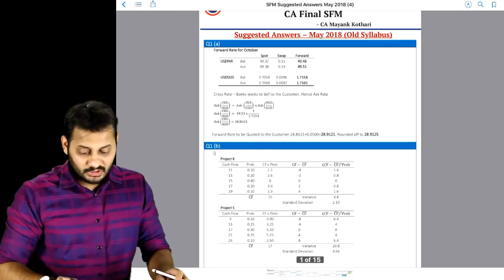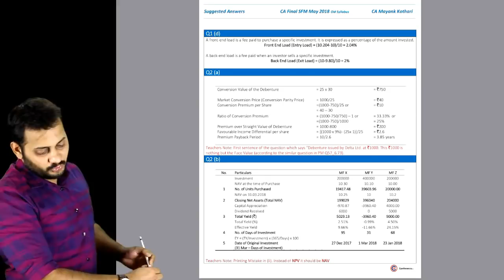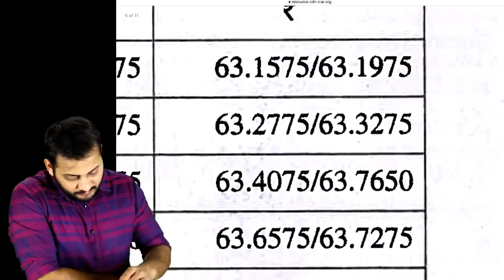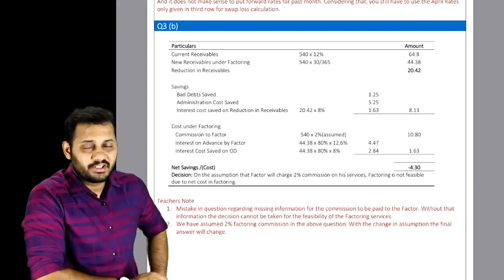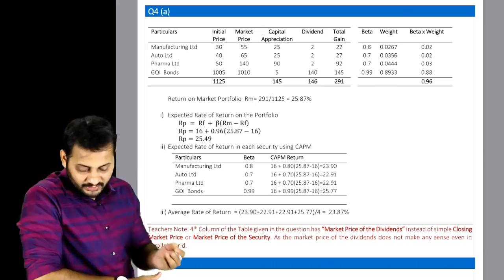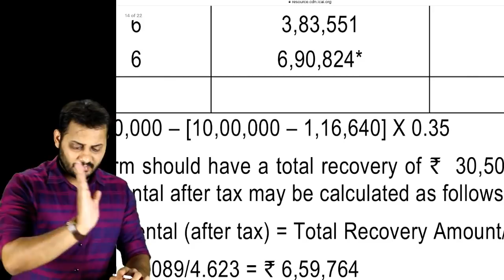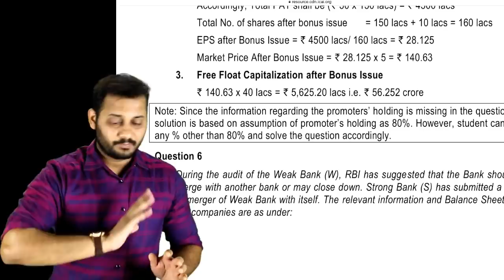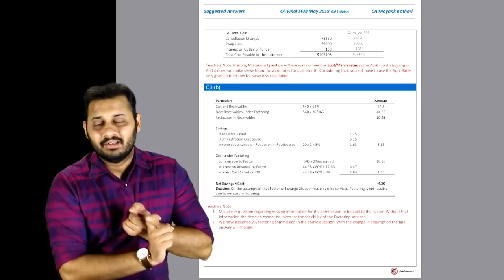What happened to SFM Mistakes in May 2018 Old Syllabus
One more thing to keep in mind for Nov 2018